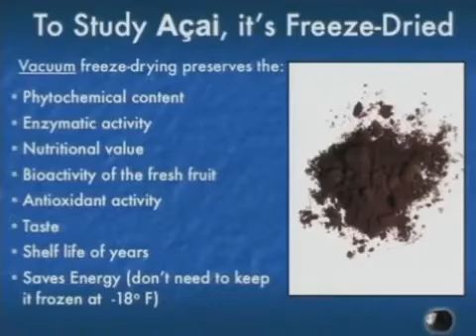MonaVie Event Dr. Alexander Schauss Acai Part 1/4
Dr. Alexander Schauss is the CEO and Senior Director of Natural and Medicinal Products Research at AIBMR Life Sciences, in Puyallup, Washington. Dr. Alex Schauss holds several key patents upon which MonaVie products are based. He is on the MonaVie's scientific advisory board and is a regular speaker at MonaVie events.

In this video series, Dr. Alex Schauss explains new research on Acai berry and MonaVie products in 2009 including a study on MonaVie Active demonstrating increase range of motion and decrease pain in in joints and a study on MonaVie Pulse examining its effect on cholesterol. The study findings are found in Part 4.

Part 1/4 -Dr. Alex Schauss explains how he first became interested in the Acai berry and his early work with heroin addicts and vitamin C therapy. He shows on a map where the Acai fruit grows and discusses how much Acai is available to supply world demand. Dr. Schauss explains the importance of the freeze-drying process in preserving the thousands of active compounds in the Acai berry. He announces for the first time the fact that the US National Institute of Health is now providing funding for ongoing Acai research based on the strength of the research-to-date conducted by private labs.